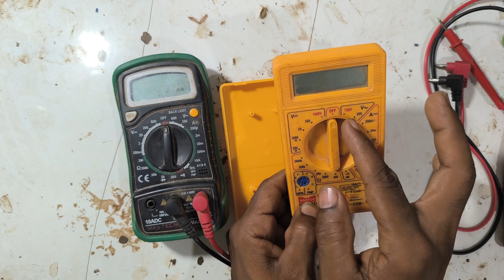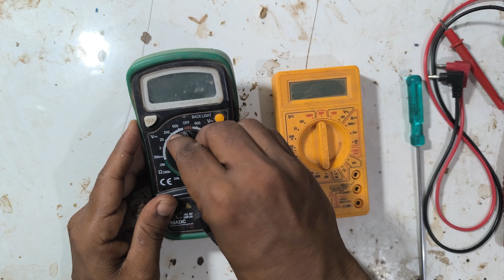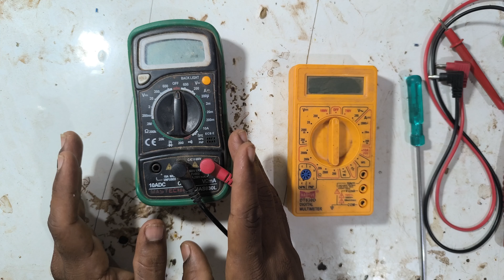starting me kauna sa maltimerter mobile repering ke liye kharide malti meter kaise repair kare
maltimerter kaise banaye Ghar par